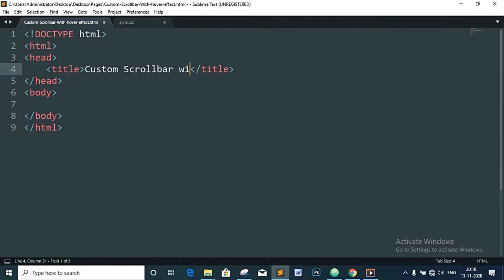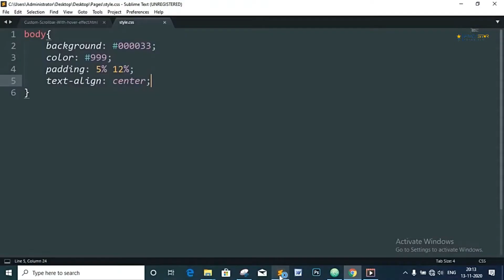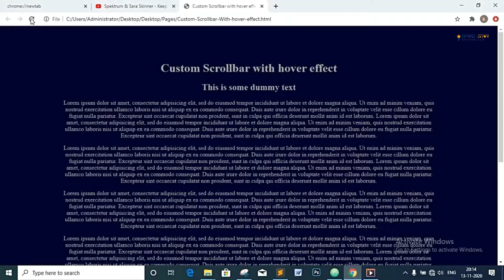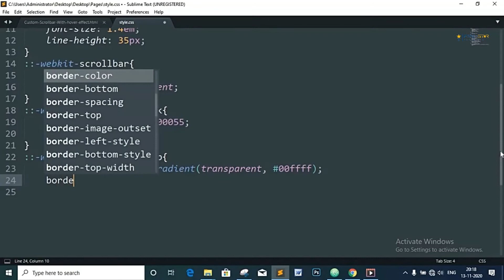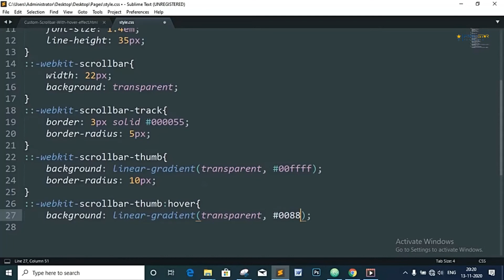Adding Hover Effect To Scrollbar | How To Customize Scrollbar And Add Hover Effect With CSS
In this tutorial, We will create a custom scrollbar with a hover effect.
we will change the width of the scrollbar, color and scrollbar-track by using CSS.
It is very easy to style the scrollbar, we need to use only three CSS properties:
scrollbar, scrollbar-track, and scrollbar-thumb.
I hope you will like this short tutorial and learn something new.

Some Keywords:

add hover effect to scrollbar
how to customize scrollbar and add hover effect using CSS
customize scrollbar
styling scrollbar
how to customize scrollbar
how to style scrollbar
scrollbar
scrollbar hover effect
change scrollbar color
gradient color for scrollbar
scrollbar width
scrollbar-track
scrollbar-thumb